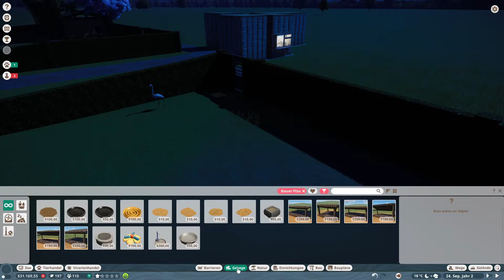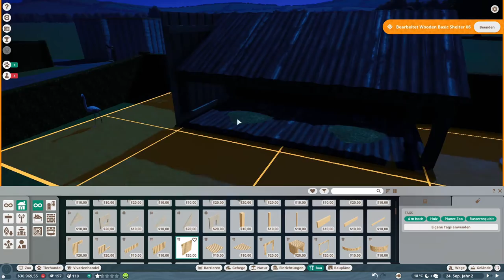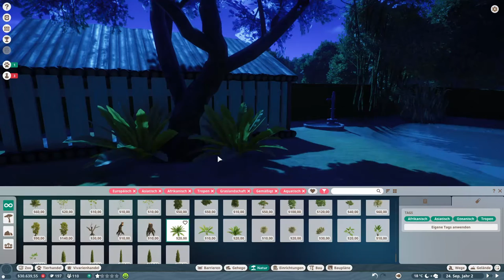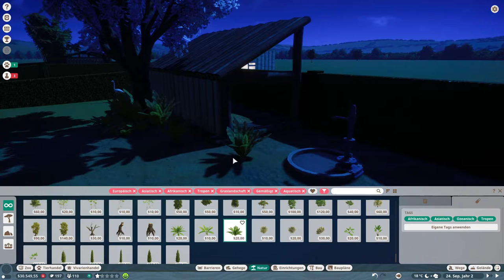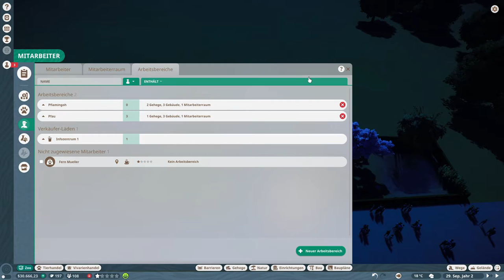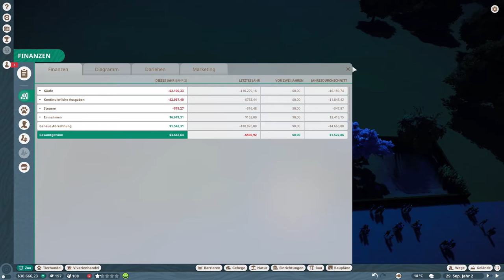Planet Zoo -017- Wir schreiben Grüne Zahlen